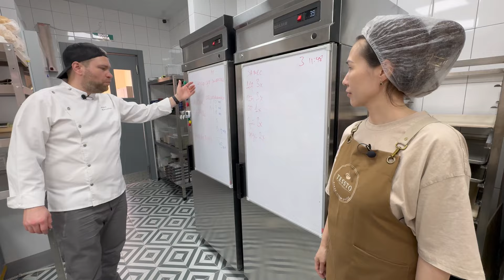Из офисного сотрудника в хозяйку пекарни / открытие пекарни TESSTO в Казахстане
Сколько минимум нужно денег открыть пекарню? Получите бесплатный урок в Телеграм